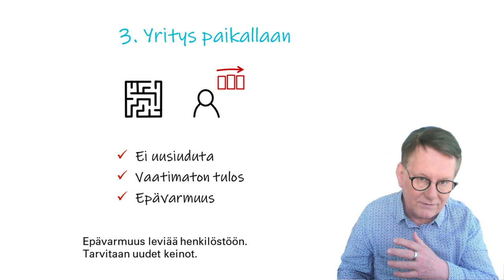4 tilannetta, jossa strategian uusiminen on välttämätöntä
Tunnistatko näistä neljästä tilanteesta omanne?

Ensimmäinen on Suunnan muutos. Uudelle toimitusjohtajalle on annettu tehtävä kiihdyttää kannattavaa kasvua. Kaikki kivet tulee kääntää. Tulos voi olla pakkasellakin, jolloin täyskäännös tarvitaan. Kaksi. Kalenteri kutsuu strategian päivitykseen. Pitää analysoida ympäristö, asiakastilanne ja sisäinen toimnta. Tavoitteena on parantaa kilpailukykyä..

Kolmas tilanne on "Paikalla pysyminen". Yritys ei uusiudu riittävästi, kilpailu ajaa ohi ja tulokset jäävät vaatimattomiksi. Epävarmuus leviää henkilöstöön. Tarvitaan uudet keinot.

Neljäs tilanne on Kunnianhimoinen kasvu. Halutaan rohkeasti nostaa yrityksen valuaatiota luomalla merkittävää kasvua. Yritysostot ja nopeat integraatiot ovat keinoja. Strategian tehostaminen on lääke näihin tyyppitilanteisiin.

Rdigo Oy
Markus Westerlund, CEO, Founder